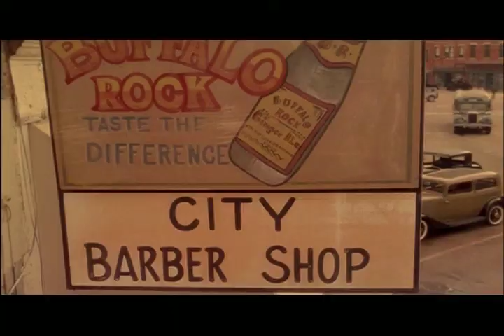Directing Reel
Julie Dash, Director